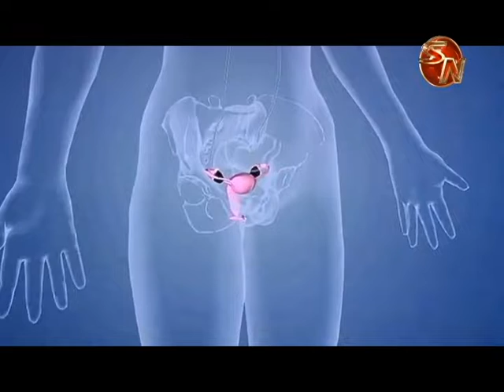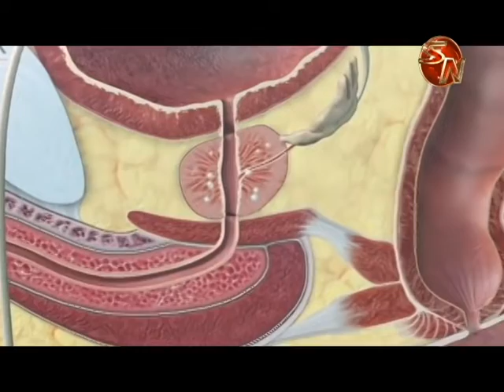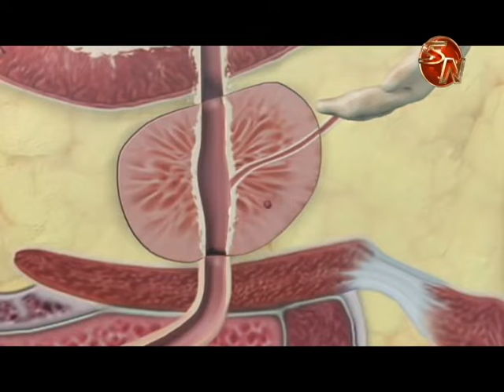Harán campañas preventivas de cánceres de cérvix y próstata en Pérez Zeledón